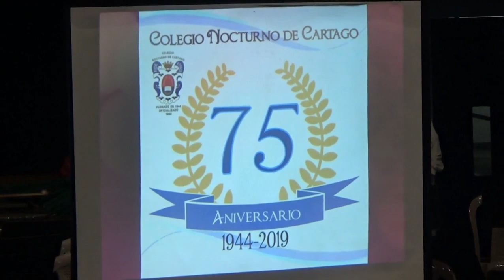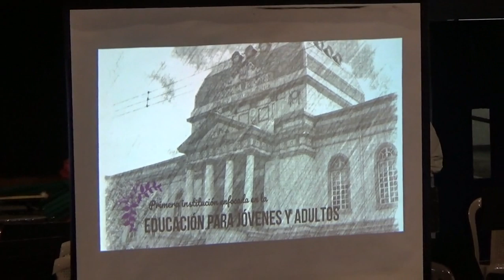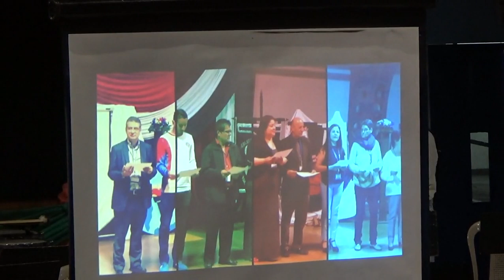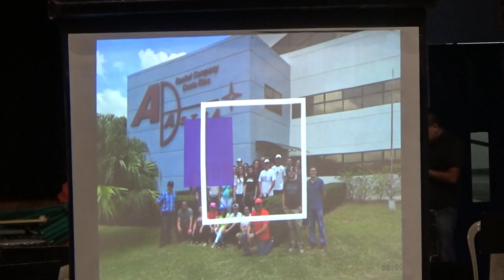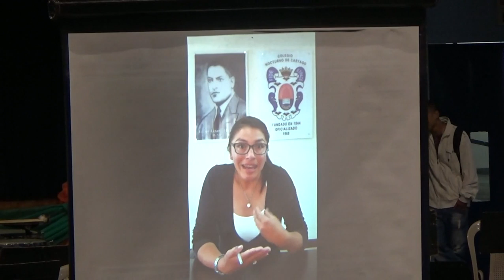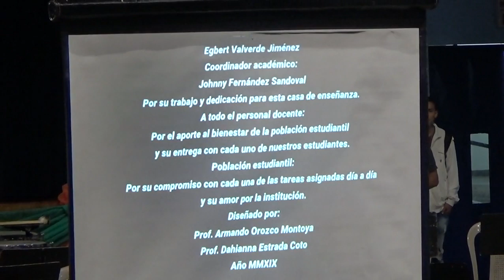6 Video Historia del Colegio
ORQUESTA SINFÓNICA INFANTIL de Costa Rica
Director Ernesto Gallardo Corrales
Concierto en Centro Educativo Bilingüe Sonny en Cartago
Por celebración del 75 Aniversario del Colegio San Luis Gonzaga Nocturno.
29 de Agosto del 2019